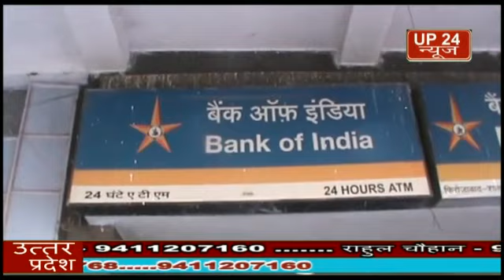बैंक ऑफ इंडिया में रुपये जमा करने आये युवक का बैग हुआ गायब।